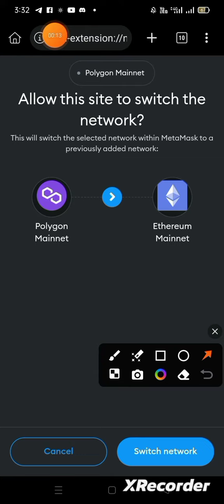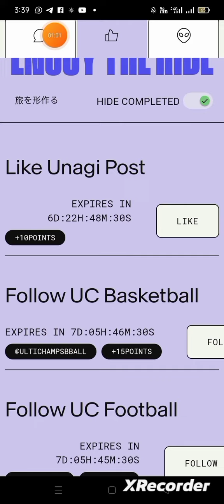How to Complete Task in Persona Journey Airdrop|Supported by Binance Lab|Airdrop Crypto Free 0.2M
How to Complete Task in Persona Journey Airdrop|Supported by Binance Labs|Airdrop Crypto Free 0.2M

🎁 New PERSONA JOURNEY Airdrop (Binance Labs Investment)

👉 Open Link Kiwi Browser
👉 Click Access Whitelist
👉 Connect Twitter
👉 Connect Metamask Wallet
👉 Connect Discord
👉 Complete All Task
👉 Done